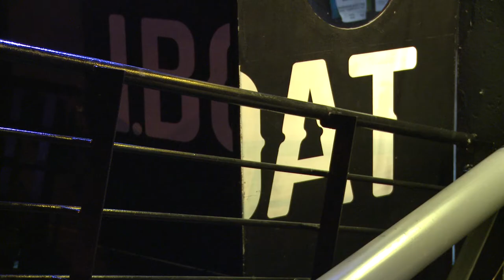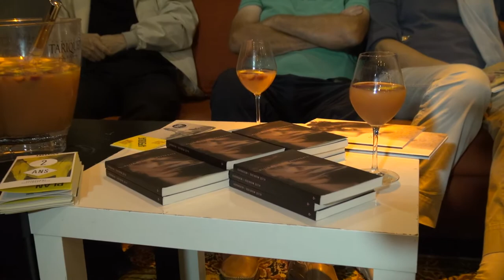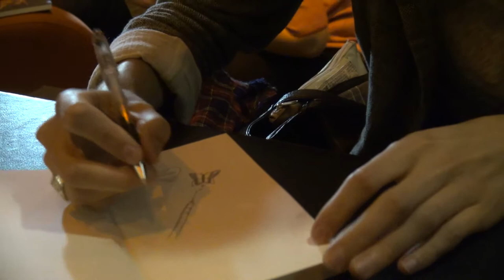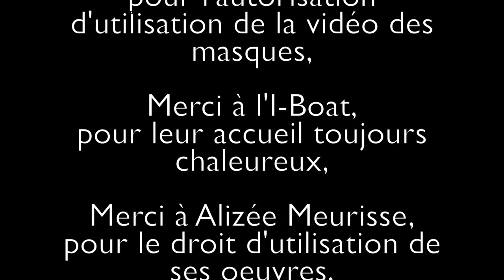Mollat Underground 3 avec Alizée Meurisse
Retour sur le Mollat Underground 3, un agréable moment de partage au fil de l'eau sur l'I.boat, en compagnie d'Alizée Meurisse, autour de son ouvrage "Neverdays" (Editions Allia).